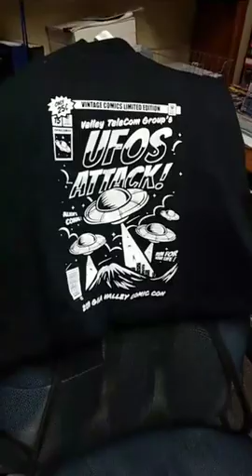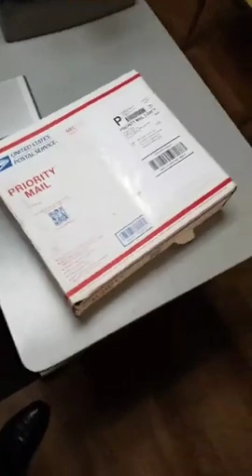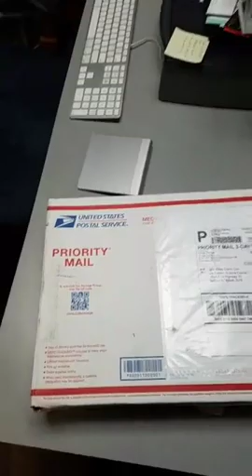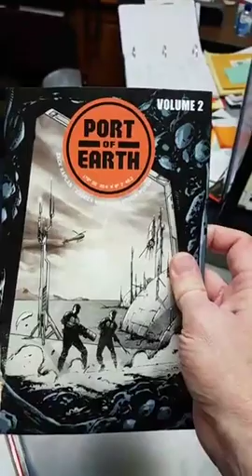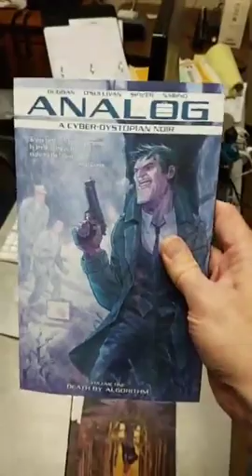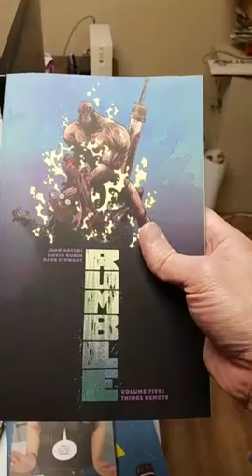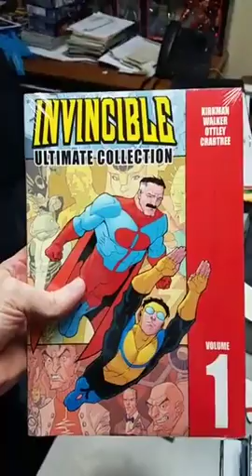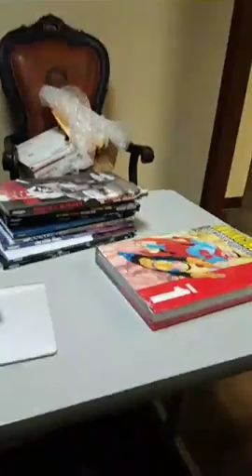Image Comics prizes unboxing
Prizes for the Gila Valley Comic-Con costume contest, as well as donations to the Safford City-Graham County Public Library, from Image Comics.